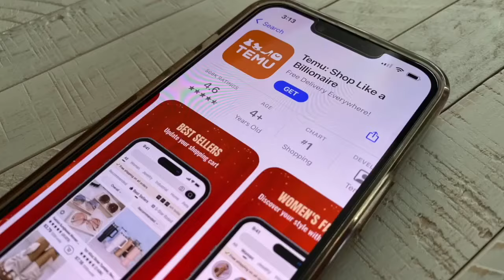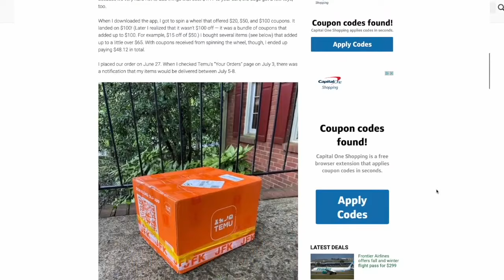Is Temu safe to shop? What to know before you give your credit card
Is Temu legit?  Is it safe to shop?  We spoke with a shopping expert who bought several items from the hot new online retailer.